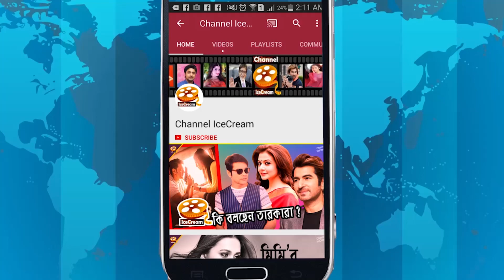নায়ক Ankush বাস্তবে কেমন । Ankush Hazra Real Life Story | Channel IceCream